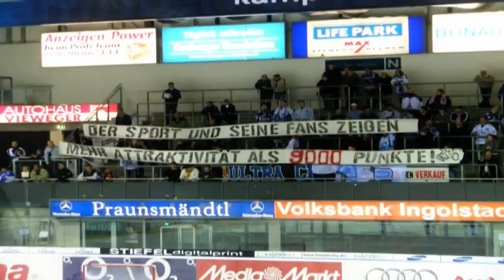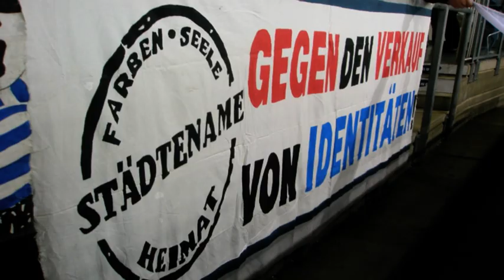Iserlohn Away DVD-Trailer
Die Saison 08/09 mit der Ultra Crew Iserlohn in den Gästeblöcken der Republik!